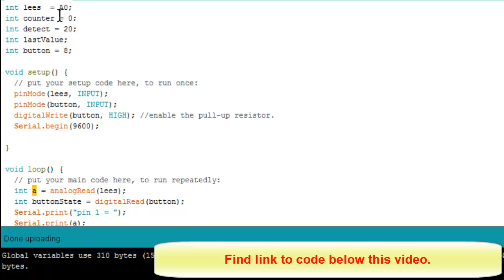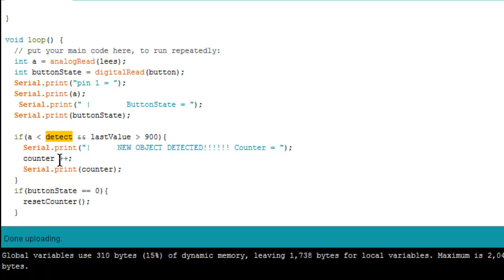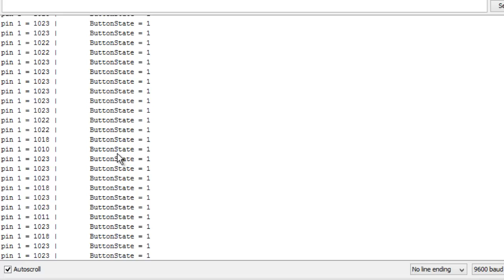KY-032 Infrared obstacle sensors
Arduino tutorial about the infrared obstacle sensor from the 37 sensor kit

Arduino Infrared obstacle sensor KY-032.
KY-004 switch module.